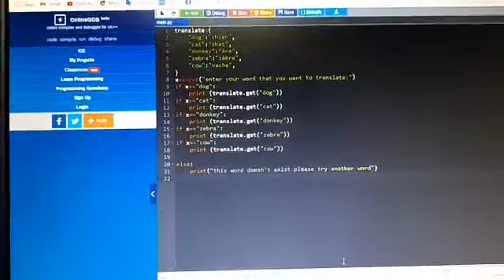zyad project 1